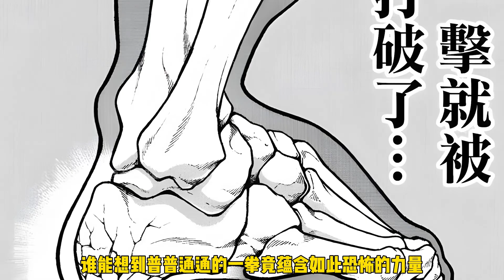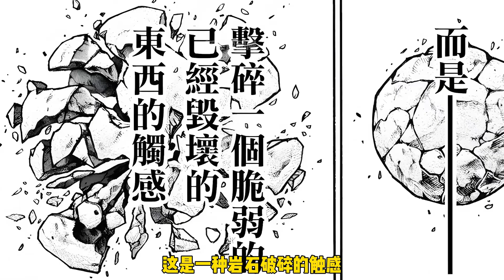胸骨粉碎！手撕雙耳！武神獨步暴力碾壓蹴速